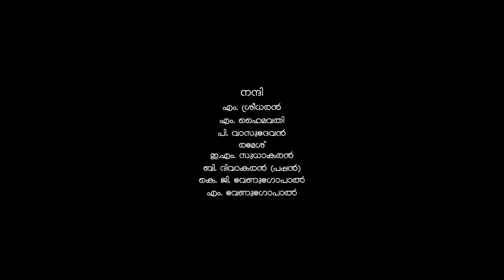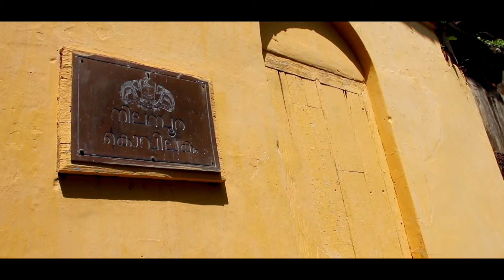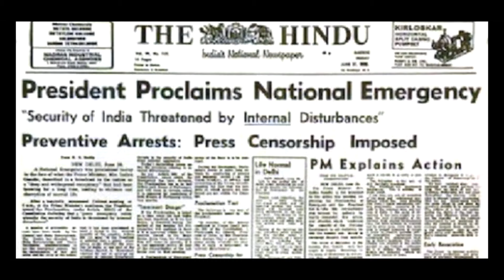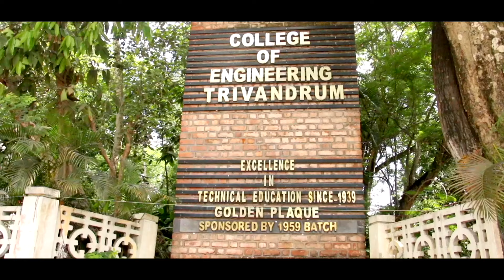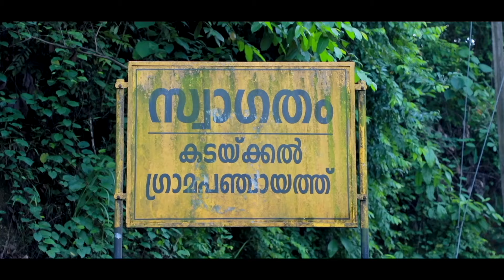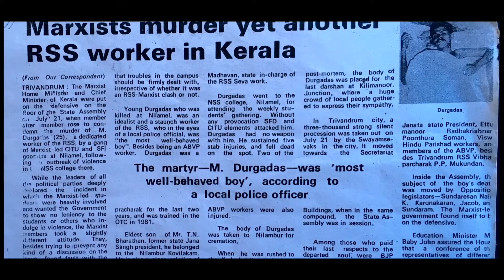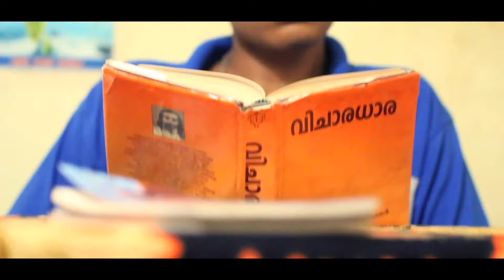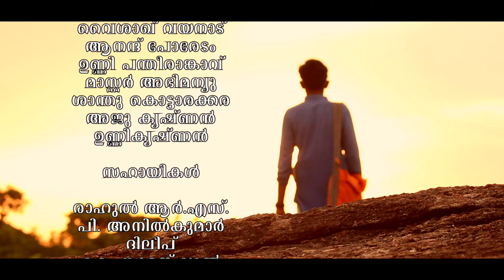ORMA MARAM: Documentary on Durga Das by Dr. N . R Madhu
കേസരി വാരിക ചീഫ് എഡിറ്റര്‍ ഡോ.എന്‍.ആര്‍.മധു. രചനയും സംവിധാനവും നിര്‍വ്വഹിച്ച ‘ഓർമ്മ മരം’ എന്ന ഡോക്യുമെന്ററി.

1981 ജൂലായ് 20 ന് നിലമേൽ NSS കോളേജിൽ വച്ച് കമ്മ്യൂണിസ്റ്റ് ഭീകരരാൽ കൊല്ലപ്പെട്ട ദുർഗ്ഗാദാസിന്റെ സ്മരണാർത്ഥമാണ് ഡോക്യുമെന്ററി പുറത്തിറക്കിയിരിക്കുന്നത്.

രചന,സംവിധാനം-ഡോ. മധു മീനച്ചിൽ
അവതരണം :പ്രചാർ വിഭാഗ് :രാഷ്ട്രീയ സ്വയം സേവക് സംഘം -കേരളം